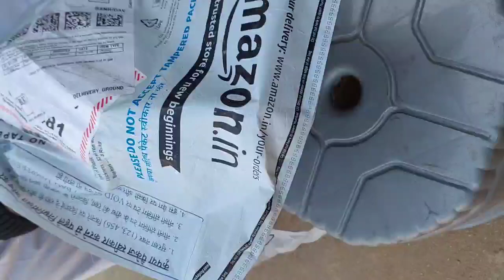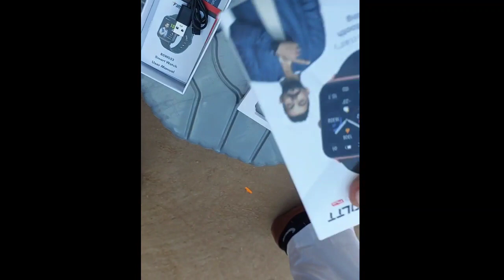Fire Boltt ninja call pro plus smartwatch unboxing vlog